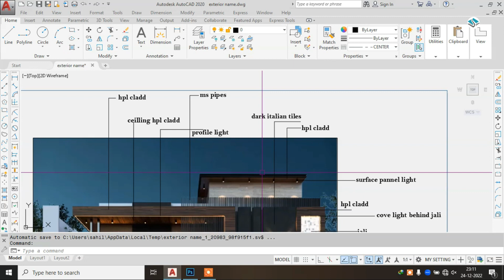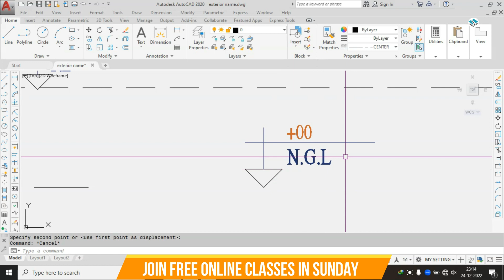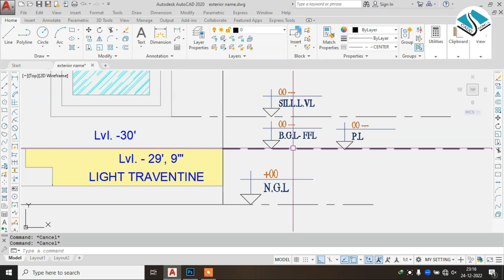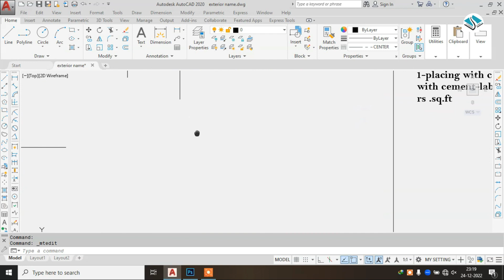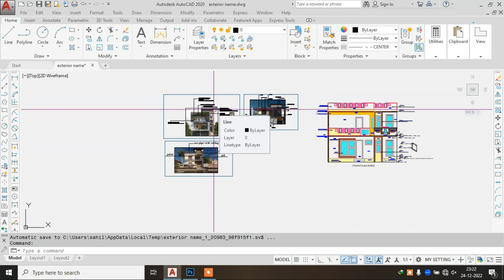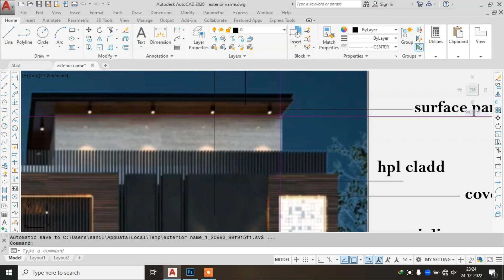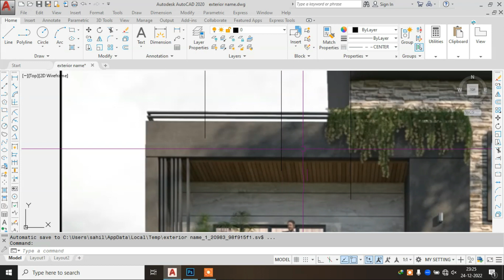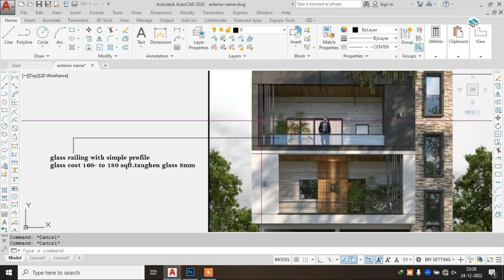Parts Name of Building Elevation | Exterior Leveling Details (ऑटोकैड में घर के नामों को कैसे करें )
(ऑटोकैड में घर के नामों को कैसे करें )
In This Video We Talk About Front Elevation Design Name Topic We Cover In This Video Is:
1- Design Name Of Front Elevation
2- Materials Of Front Elevation
4- Modern Name of Front Elevation
2-A materials has been taken from this source all credit to these links
3-Copyright Disclaimer Under Section 107 of the Copyright Act 1976, allowance is made for "fair use" for purposes such as criticism, comment, news reporting, teaching, scholarship, and research, Fair use is a permitted by copyright statute that might otherwise be infringing, Non-profit, educational or personal use tips the balance in favor of fair use